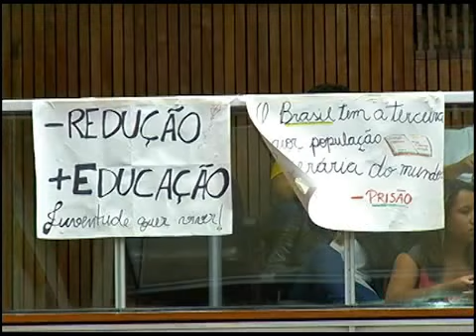Debate Público: Redução da Maioridade Penal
A redução da maioridade penal foi tema de um debate público no Plenário da Assembleia. A Proposta de Emenda a Constituição que prevê a redução de 18 para 16 anos foi aprovada em comissão especial da Câmara dos Deputados, em Brasília e deve ser votada ate o fim do mês. Aqui em Minas, o assunto foi motivo de muita discussão.